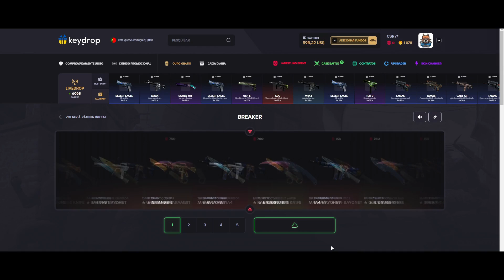7 BUGS e MAROTAGENS que APRENDI com o m0nesy - Dicas CSGO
Dicas, Bugs e Marotagens no CSGO

cl_viewmodel_shift_right_amt "0.75"
viewmodel_fov "64"
viewmodel_offset_x "1"
viewmodel_offset_y "1"
viewmodel_offset_z "-1"
viewmodel_presetpos "0"
cl_bob_lower_amt "18"
cl_bobamt_lat "0.4"
cl_bobamt_vert "0.25"
cl_bobcycle "0.98"